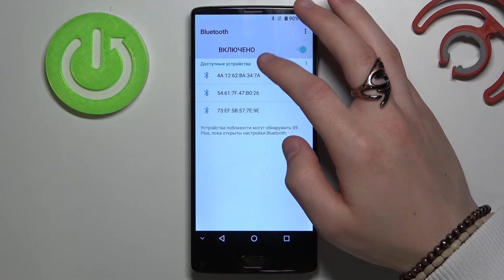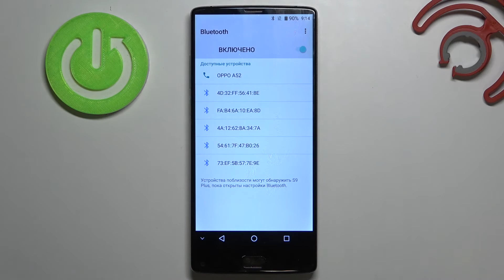Как подключить Bluetooth устройство к HOMTOM S9 Plus?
Если вы хотите подключить Bluetooth колонку, наушники или любое другое беспроводное устройство к HOMTOM S9 Plus, но не знаете как это сделать, тогда вам стоит посмотреть этот ролик. В нём мы покажем и расскажем вам как синхронизировать блютуз устройство с HOMTOM S9 Plus всего за пару простейших шагов.

Как подключить Bluetooth-устройство к HOMTOM S9 Plus? Как на HOMTOM S9 Plus синхронизировать блютуз колонку?